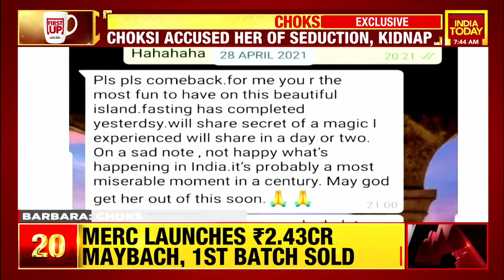Mehul Choksi Case: 'Girlfriend' Barbara Jarabica Breaks Silence, Hits Back At Choksi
India Today has tracked down the PNB scam accused and fugitive Mehul Choksi's alleged girlfriend Barbara Jarabica, who has finally broken her silence and made some major revelations. Listen in to the explosive details revealed by her.